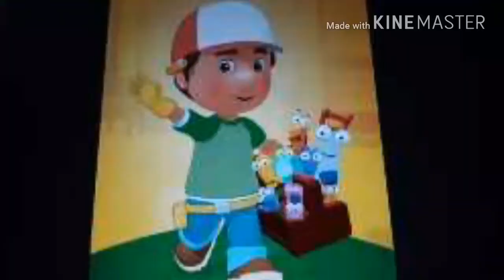Playhouse Disney Promo